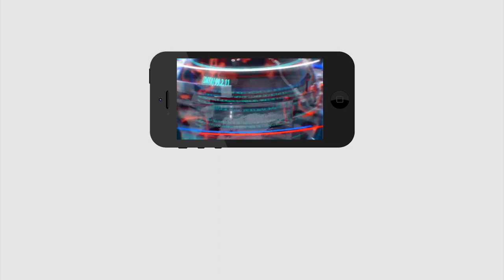Chandrababu New Strategy Politics | రఫేల్ పై పొగడ్తలు..మోడీతో దోస్తానాకు బాబు ప్లాన్ | PDTV News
రఫేల్ పై పొగడ్తలు..మోడీతో దోస్తానాకు బాబు ప్లాన్ | Chandrababu New Strategy Politics |  PDTV News